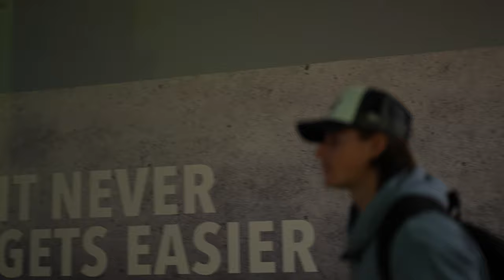Day In The Life Vlog | Boxing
Follow along as I get ready for my boxing session and get a little behind the scenes action of me training with my coach, Given.